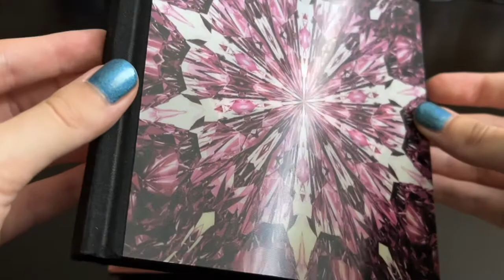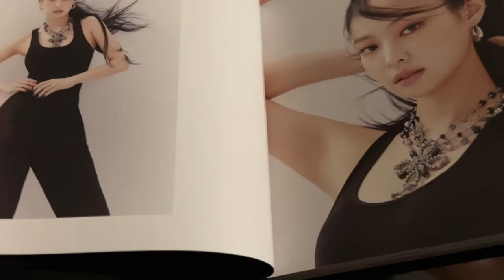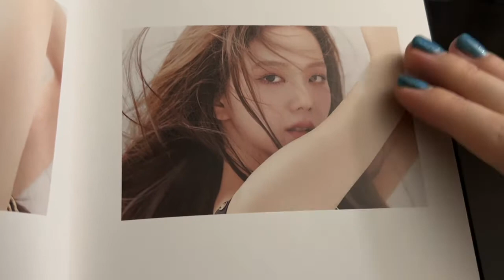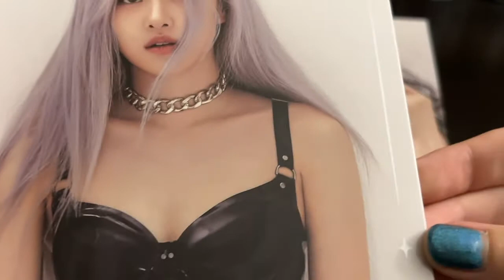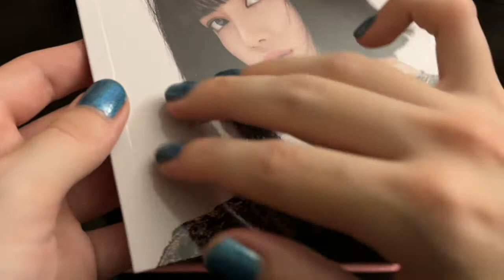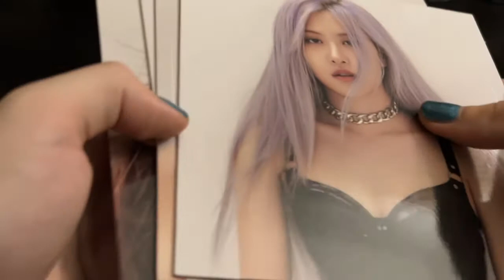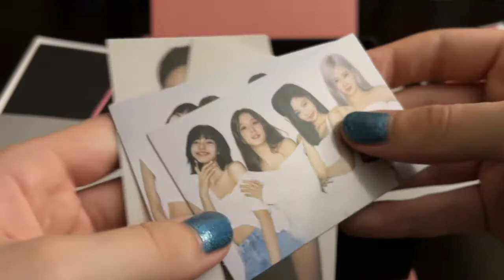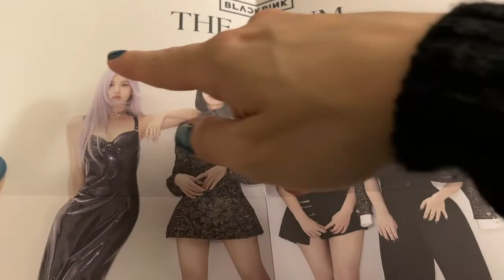[ASMR] Unboxing BLACKPINK 'THE ALBUM' (no talking)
My last upload was August 9th 2020...! But I'm back with a new unboxing video!!! This is BLACKPINK first album called : 'THE ALBUM'! I'm so excited for the release of 'Ready For Love' tomorrow and for their comeback in September 2022 🤩

In this one, I'm doing some tapping, scratching, tracing and a bit of page flipping!
If you're interested in this type of video, I also did an unboxing of 'MAP OF THE SOUL : 7' from BTS